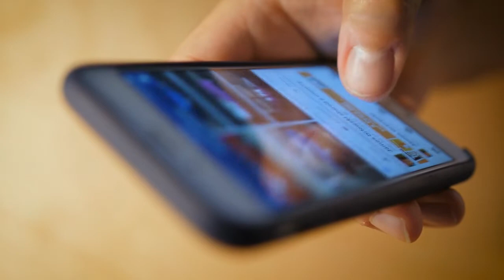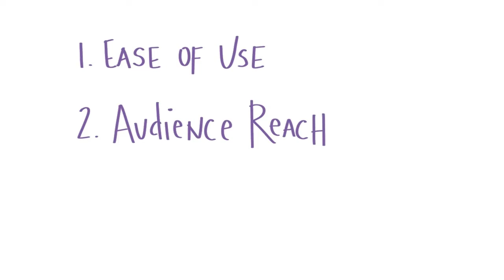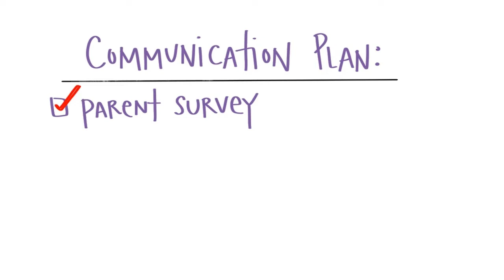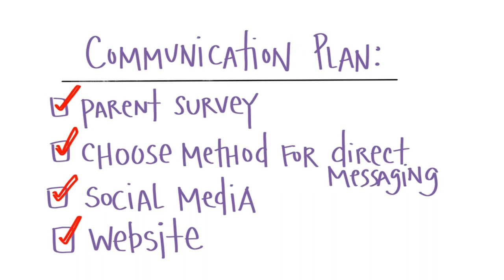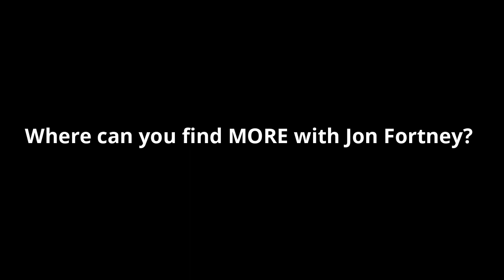How To Make A Meaningful Parent-Teacher Communication Plan | Ep 013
If you are struggling to find effective and meaningful ways to communicate with your parents, then this video is for you! I'm talking with Jon Fortney of FortneyTech.com all about how to develop a plan for parent-teacher communication. You're sure to find some tips that you can incorporate into your own systems!

Looking for more Jon? Find him online here:
Instagram + Twitter: @FortneyTech

If you're looking for advice or help and would like to connect, please go

Project Reset is my LAX18 Innovator Project for the Google Certified Innovator program, a web series where I strive to help educators hit their own professional “reset” button by applying Design Thinking principles to their teaching career, be it curriculum, physical spaces, or even professional relationships.

Have you tried turning it off and back on again? Is it time for a RESET?